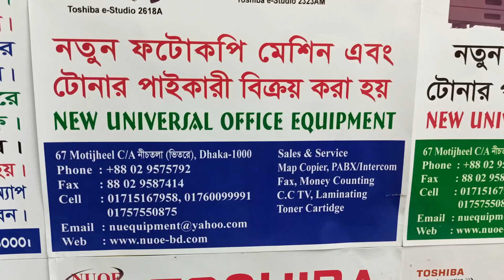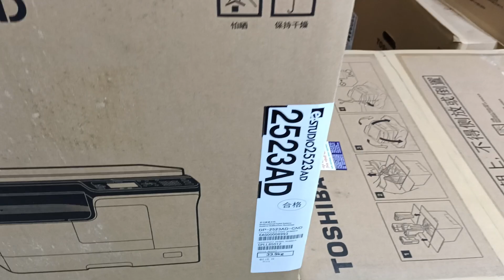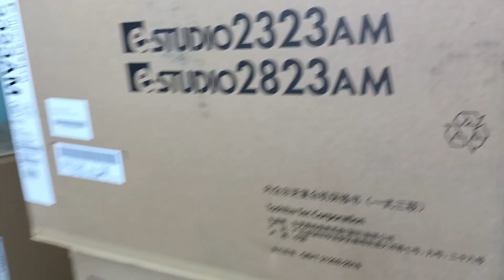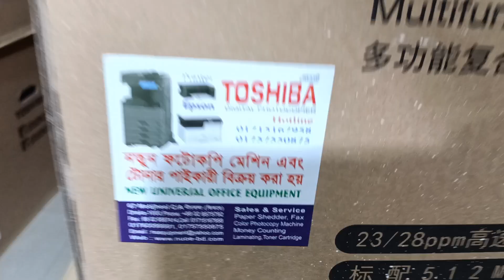Epson L3158 lnk Tank Printer price in Bangladesh New universal office equipment 01757550875